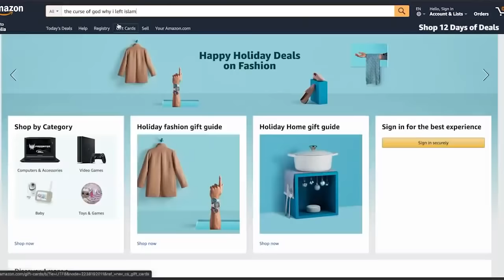SHIA KO ZABARDASTI SUNNI BANA DIA GAYA